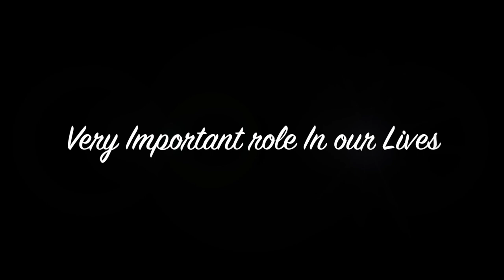why you need money - hindi - 9004323603 - SureshChellam